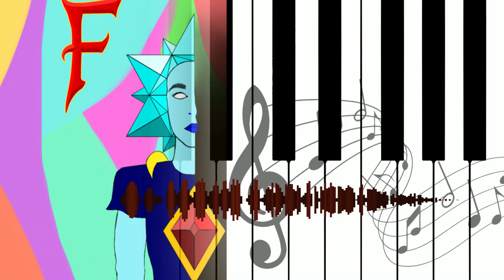Incoming machine (La Maquina Is Comming but better) | FayNaly Original